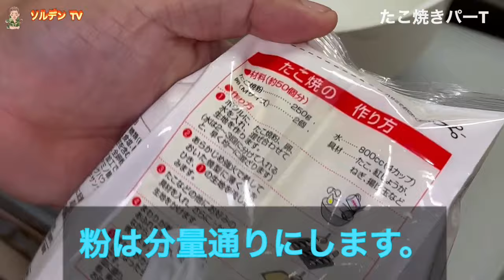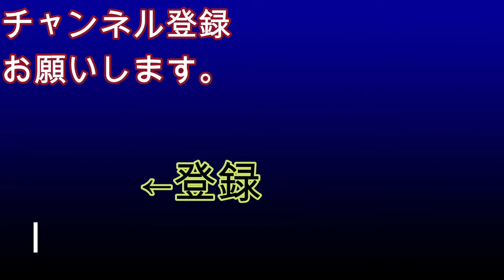これぞ本物！お家で本格たこ焼きの作り方！外はカリカリに中はふわたろに！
まるで銀だこ？『外はカリカリ中はふわとろたこ焼き』の作り方

材料
たこ焼き粉
キャベツ
長ネギ
紅ショウガ
天かす
タコ
青のり
鰹節
マヨネーズ